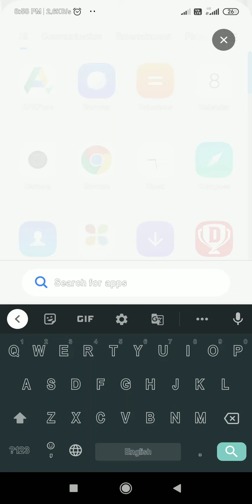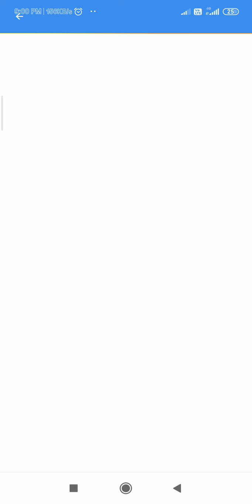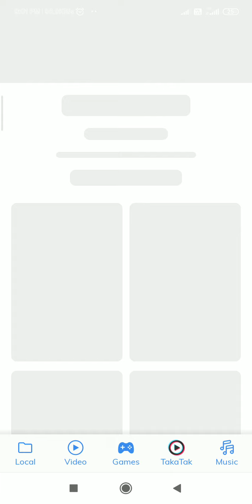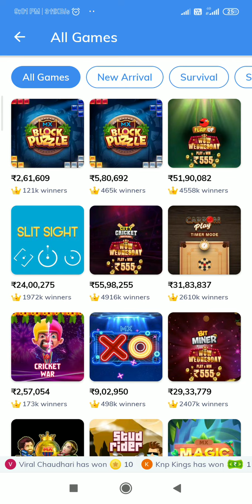9 January 2022